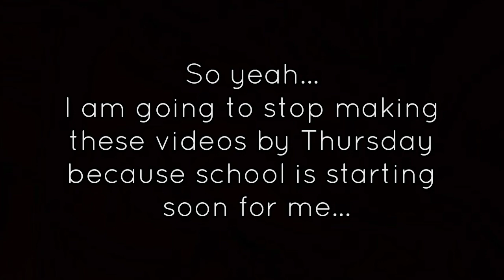Short Entertainmentz: The Littleton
You Died!